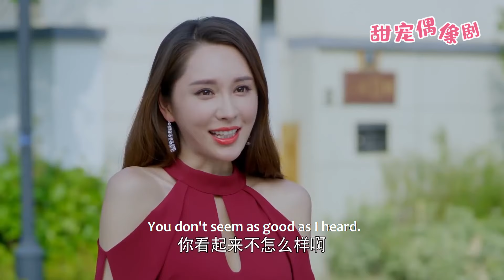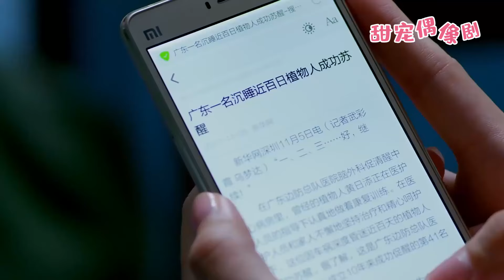紈絝總裁竟讓寵物狗為自己選妻，灰姑娘替姐姐嫁給這個聲名狼藉的廢人，沒想到竟是寵妻狂魔！《顧總的替身白月光1》chinesedrama